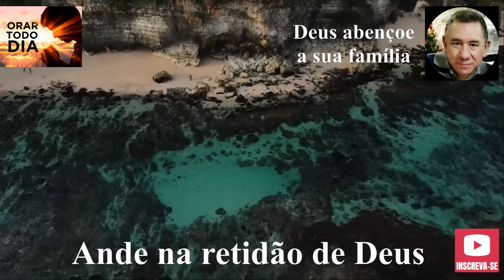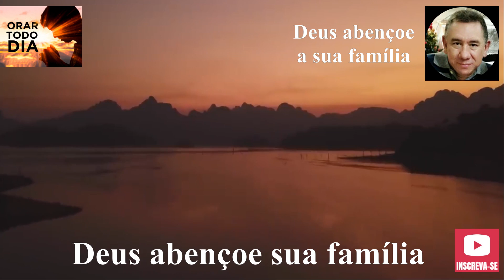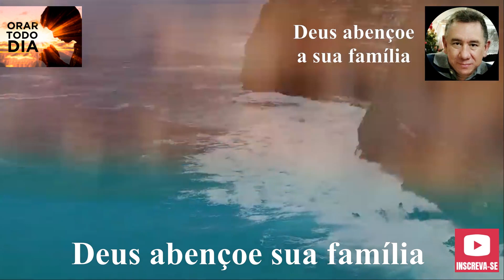DEUS DA MINHA VIDA, OBRIGADO PAI PELO DIA DE HOJE